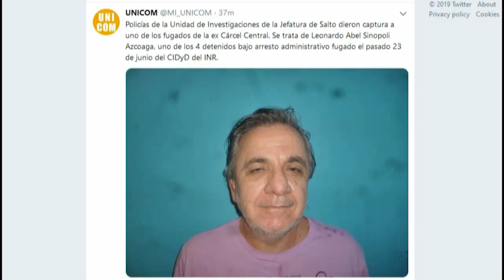Capturaron a uno de los cuatro fugados de la ex Cárcel Central